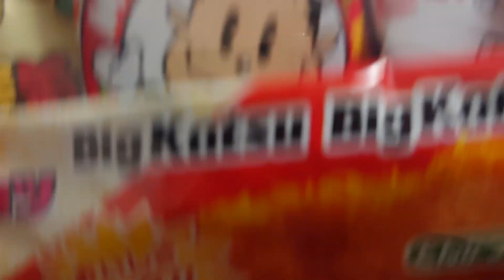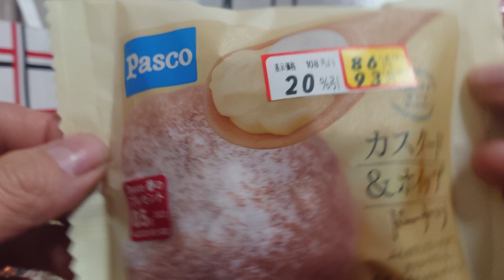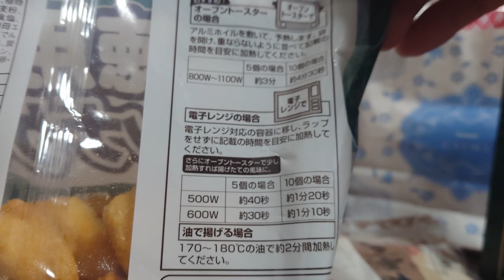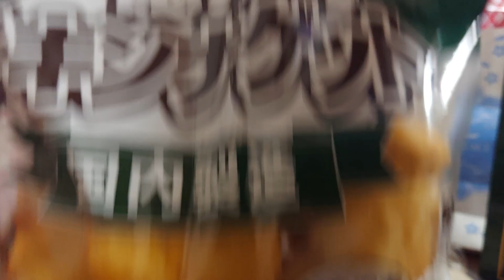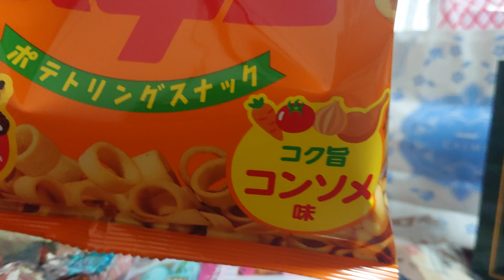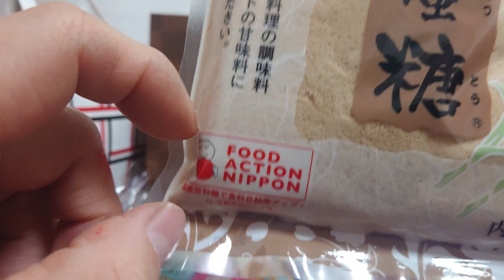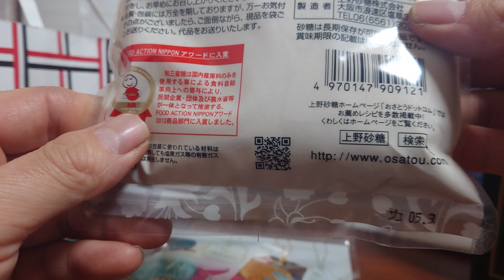【おやじの買い物報告といつもの雑談❗】雑談多めの買い物紹介です🥯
お餅問題きな粉問題砂糖問題解決です👍️